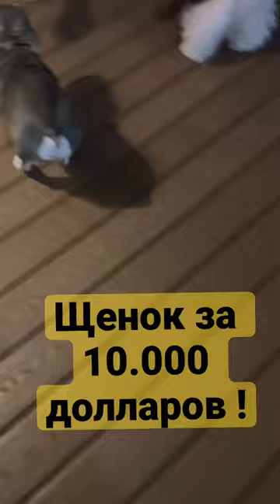Французский бульдог Улай. Его огромная цена определяется уникальной окраской и цветом глаз.